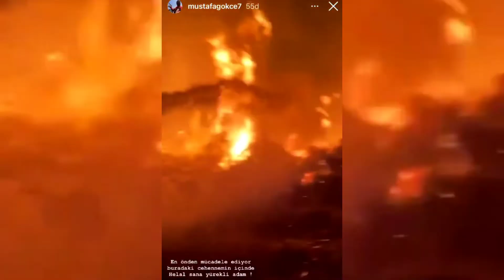Turquía al borde del Colapso, INCENDIOS Provocados?! Cambio Climático?!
Ocho personas han muerto en un total de 156 incendios forestales que estallaron en la última semana, aunque las estimaciones de víctimas ascienden a varias docenas, mientras el número de heridos se cuentan en cientos.

Más de 136,000 hectáreas fueron consumidos por las llamas en Turquía en 7 días, lo equivalente a tres veces el área quemada en promedio en todo un año.

Además una ola de calor ha alimentado los incendios el clima excepcionalmente seco en el suroeste de Turquía contribuyen a la fácil propagación del fuego.

Hasta la tarde, noche y madrugada del Miércoles 4 de Agosto, Once incendios seguían ardiendo, avivados por fuertes vientos, en la zonas de los siniestros se registran temperaturas superiores a los 40 grados Celsius (104 ° F) y un ambiente totalmente seco, declararon las autoridades.

Columnas de humo negro se elevaban desde las laderas y bosques cerca de los centros turísticos costeros de Bodrum y Marmaris al suroeste de Turquía.

Muhammet Tokat, alcalde de la ciudad de Milas, al este del principal centro turístico de Bodrum,
Compartió un video tomado desde un barco en el mar que mostraba un fuego ardiendo en una ladera bajo un cielo nocturno, a unos cientos de metros de la central termoeléctrica de Kemerkoy y pidió que se enviara un avión o helicóptero para combatir el incendio de inmediato.

Dos aviones de extinción de incendios de España y uno de Croacia se unieron a equipos de Rusia, Irán, Ucrania y Azerbaiyán para combatir los incendios después de que Turquía solicitara el apoyo europeo "con excepciones"

Los partidos de oposición criticaron al presidente Tayyip Erdogan y a su gobierno por agotar los recursos de "respuestas de crisis" a lo largo de los años priorizando la compra desproporcionada de equipamiento militar.

El gobierno Turco había rechazado algunas ofertas de ayuda internacional, el ministro de Relaciones Exteriores, Mevlut Cavusoglu, dijo que Turquía había evaluado muchas propuestas, dando prioridad a las ofertas de aviones y helicópteros,

Dijo que algunos países, incluidos Francia y Grecia, rescindieron sus ofertas debido a sus propias necesidades e incendios,